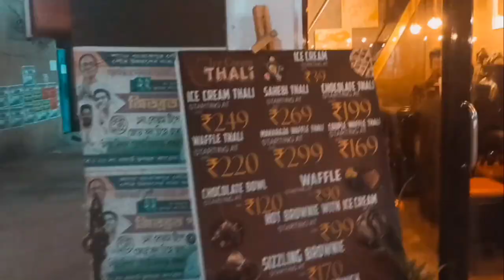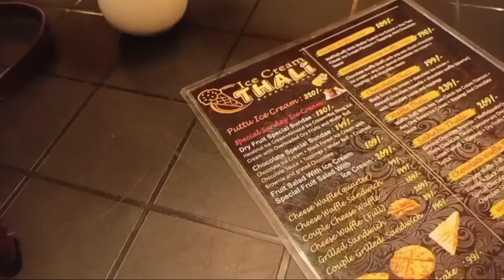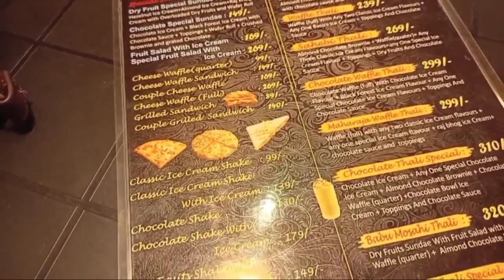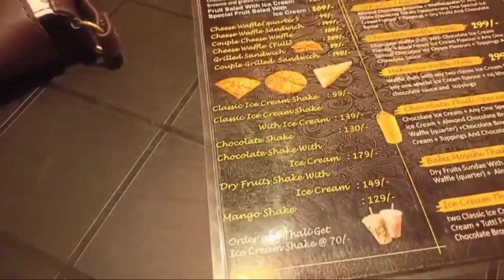Ice cream Thali | review | Barrackpore | food vlog | 2022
Hi. guys
I hope everyone doing well.
sorry for not uploading any video for last few months , I became little bit busy with my life
it will help me to grow

ice cream Thali location
24, Feeder Road, Barrackpore, Kolkata, West Bengal 700123